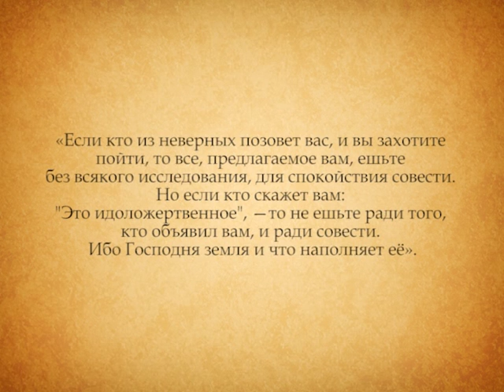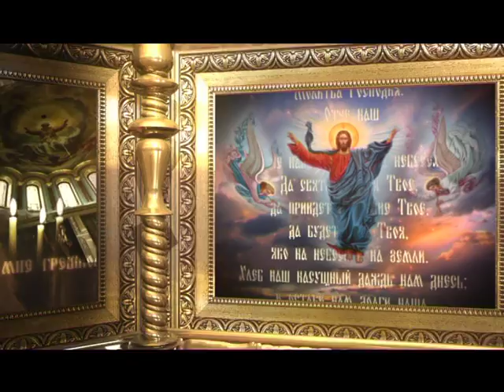Воскресная проповедь "О смысле поста" №442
Тема: "О смысле поста".